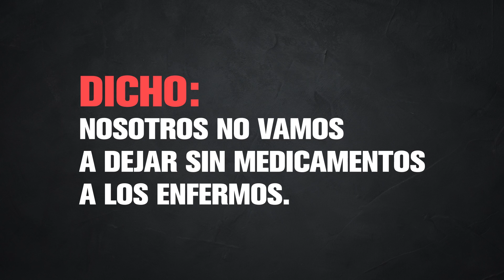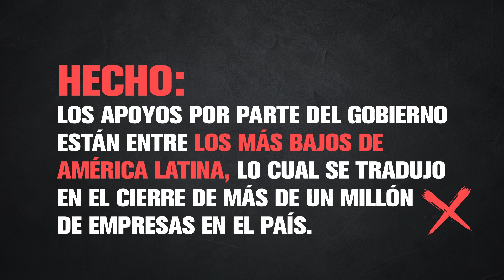El número de promesas incumplidas es alarmante